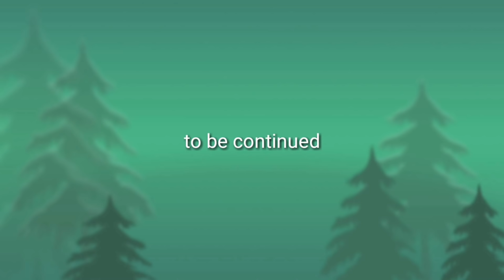The Cursor - Evertech Sandbox